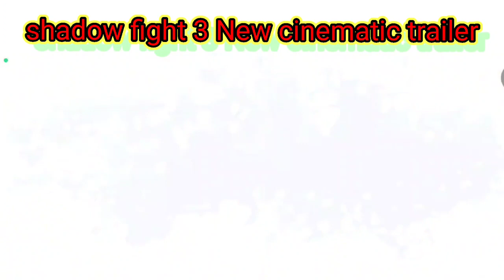The shadow fight 3 New Cenamatic trailer new fighting skills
The shadow fight 3 New Cenamatic trailer new fighting skillstrailer 2023ultimate fighting championshipofficial trailer
shadow fight new skills update 2023 , 2024  shadow fight 2Shadow fight trailershadow fight arenashadow fight 42023 trailer shadow fight